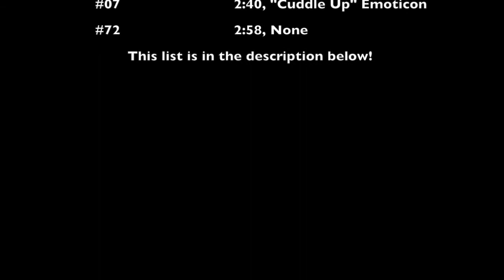Fortnite Newest 10 Fortbytes (Week 2 - May 21st) Season 9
A full guide to getting the 10 most recently available fortbytes (#72, and the 9 that were released before it).

Fortbyte List:
Ordered Chronologically (Date of release)

           Fortbyte:                   Timestamp, Requirements:
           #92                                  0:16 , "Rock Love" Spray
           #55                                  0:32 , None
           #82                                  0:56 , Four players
           #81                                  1:15 , Must be daytime in game
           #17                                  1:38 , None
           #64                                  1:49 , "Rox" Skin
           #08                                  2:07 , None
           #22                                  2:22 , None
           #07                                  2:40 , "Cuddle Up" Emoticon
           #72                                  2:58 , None